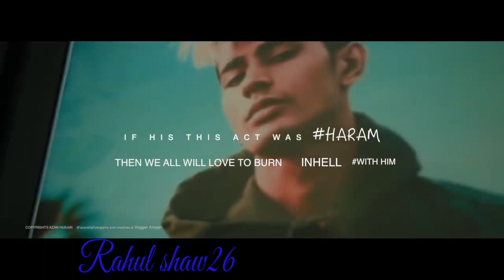Danish zehen,s DIE hard fan proved all allegations o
"Danish zehen,s DIE hard fan proved all allegations on him as wrong a tribute to danish zehen.

"dislikes Don't have heart wo bhi hharami hai in maula nao ki tarah you deserve this 👆 fuck them whi are against Danishzehen all allegations were totally wrong he is a person with purest heart i love you whole fambruharmy loves you you are always alive in our hearts🖤🌎 love you miss you alot danishzehen.

LEGENDS REALLY NEVER DIES
     (Miss u bhai 😭😭😭😭😭)

" you will be missed alot bro you were my inspiration ireally love you bro.

fambruharmy danishzehen caraccident died ripdanishzehen aceof space mtvindia fambruharmy.